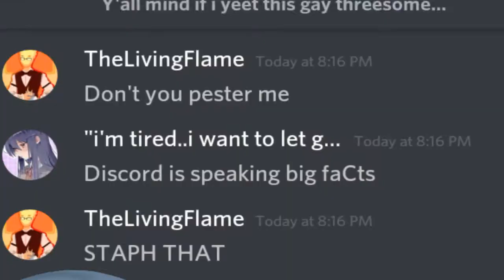Dolphin On Wheels || animation meme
Hello all! I'm sorry for the hiatus. School and being really unmotivated has kinda stopped me from making memes. As i said before, i will try to be more active this year!

People/oc(s) added:
Kaya(The orange succubus fox)
Jahni(The blue fox)
Cinnamon(My second fursona/The red panda)
Dragon toy foxy(Red fox)
Pringle(pink and green bear)
Len(Gray fox)
Soul(The fox with blue hair)
Avery(the human girl at the end)
Crystal(The girl with the "dolphins r hot" shirt)

Thanks to Yoshtea and Inkyface for the fun meme!

You still reading? Well thanks you doRk.
here u go .. join my server ples